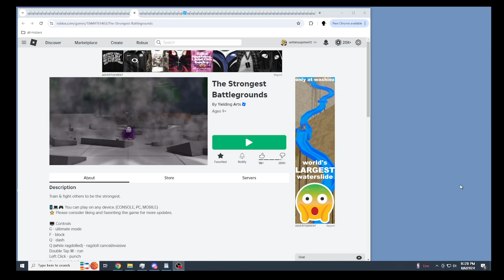The Strongest Battlegrounds roblox game play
The Strongest Battlegrounds roblox

a friend of mine told me to try this game

this game is honestly really fun
u guys should try it out today